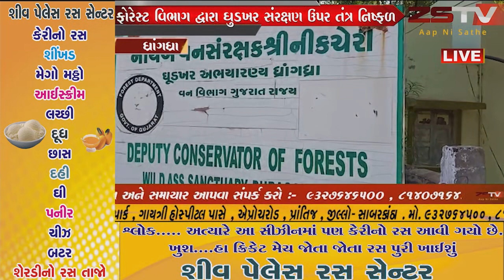ધ્રાંગધ્રાના ગામ્ય વિસ્તારમાં કુડા કોપરણી રણમાંથી ગોળીથી હત્યા કરાયેલા/ZSTVNEWS//